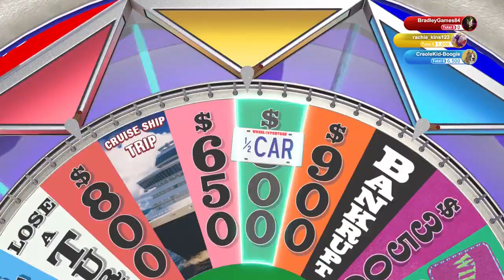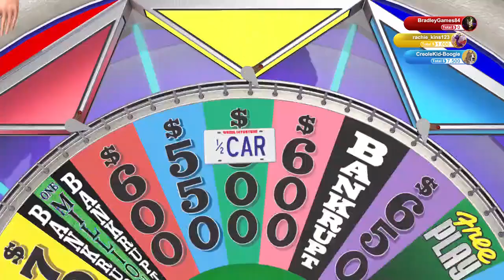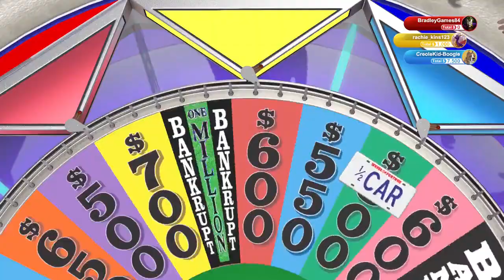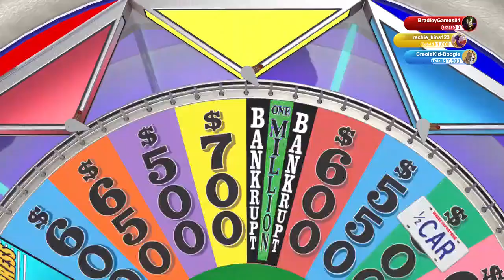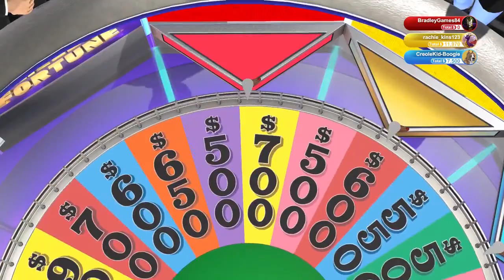Bradley Goes Bankrupt - Wheel of Fortune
In this gaming video, Bradley and Rachael play Wheel of Fortune. However, Bradley hits bankruptcy more than he would've liked.